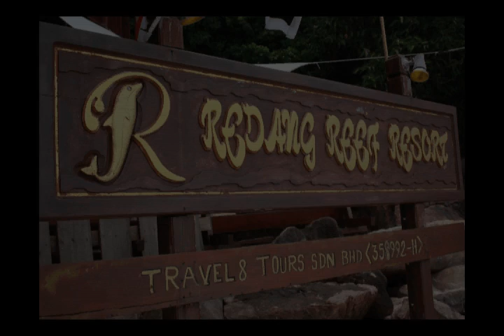4D2N Redang Island by Cuti Cuti Island.com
Pulau Redang 4D2N trip, staying at Redang Reef Resort.